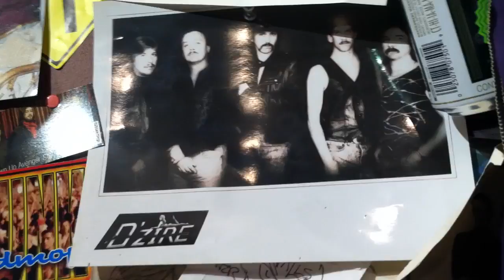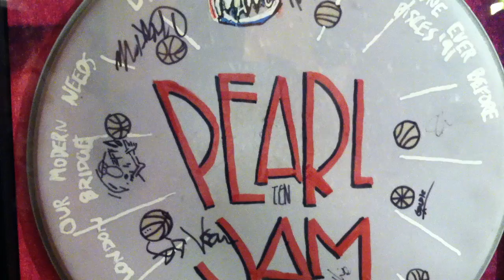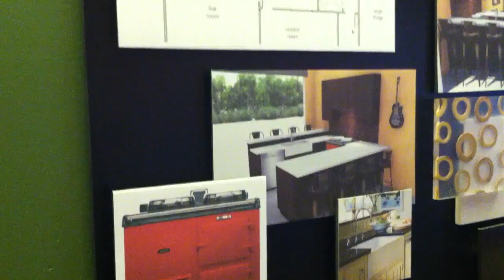From Mic to Mix with Mike Clink - The Hit Chasers - Extras 17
Kyle, Peter and Sean of The Hit Chasers visit London Bridge Studio for the 2015 "From Mic to Mix" with legendary Engineer-Producer Mike Clink known for his work with Alice in Chains, Guns & Roses, Megadeth and many more. Local band Star Anna is there to record a song with Mike Clink producing. The boys run into old friend Omar Schambacher who plays guitar for Star Anna. Omar discusses his earlier work with Seattle band "Sunday Night Blackout" and his current solo project "Great Spiders".

Learn about London bridge studios in Seattle Washington. London bridge studios Pearl Jam London bridge studios Alice in chains. London bridge studios